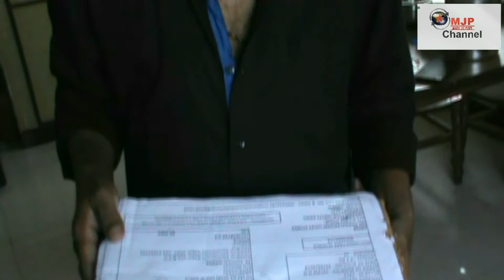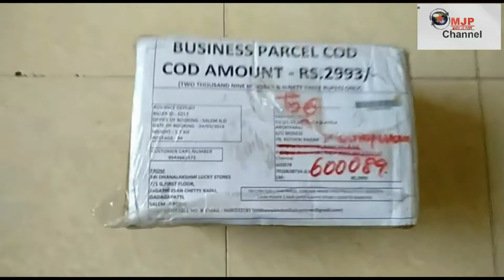யாருடி நீங்க... எங்கடி இருக்கீங்க.....CALL TO 8680052502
PUBLIC AWERNESS DONT TAKE CALL FROM THIS 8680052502 / 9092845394 / 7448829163 .FRAUD OFFER CALL AND ANY DOUBT CALL TO THIS 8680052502 / 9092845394 / 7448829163 OK.